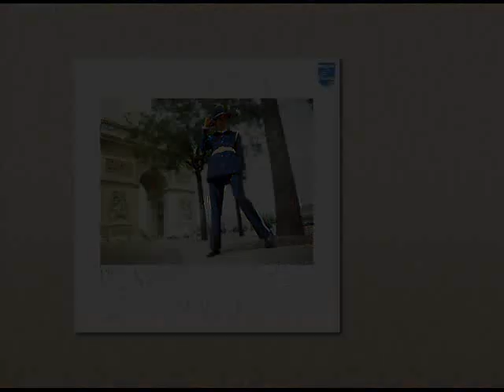Paul Mauriat - Romeo and Juliet "What is a youth" (1971)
Album : Paul Mauriat plays love themes. Famous song from Franco Zefirelli's film, also kwown as "A time for us". Performed originally by Andy Williams.

Album : Paul Mauriat plays love themes. Chanson célèbre du film de Franco Zefirelli interprétée à l'origine, par Andy Williams et connue aussi sous le nom de "A time for us".